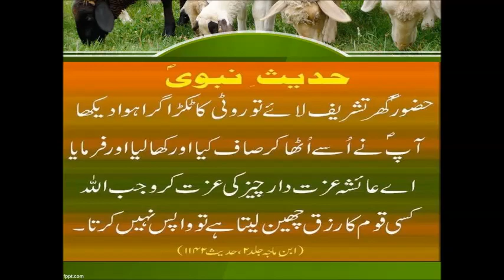Turbela Bhains Milk Mein Fat Kaisay Barhhaen Dr Ashraf Sahibzada